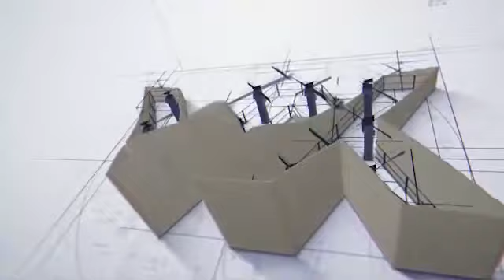Yas Beach Residence - Yas Island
Set in a stunning waterfront location, Yas Beach Residence is home to 370 families and professionals. By Siadah Development

The mid-rise buildings - comprising eleven floors ranging from studio to 1, 2, 3, and 4-bedroom apartments and duplexes - are masterfully curated for you to work, live, and connect in.

A wide selection of Premium apartments available for sale in Abu Dhabi, United Arab Emirates.

Wake up to the shimmering blue sky every morning. Get a breath of fresh air as you open the window. Feel at ease as you hear the sound of the waves. Witness the sun dipping below the horizon during the golden hour.